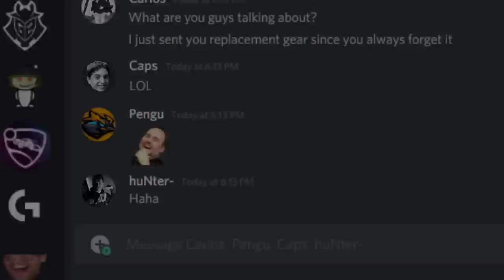The Magic Within huNter | G2 x Logitech G Part 3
Getting headshots, unboxing knives and handling JACKZ all require even more than magic.

With the Logitech G's Pro Lineup, there’s nothing huNter can’t do!

What knife would you like to magically find in your inventory?

Thanks to our partner Logitech G